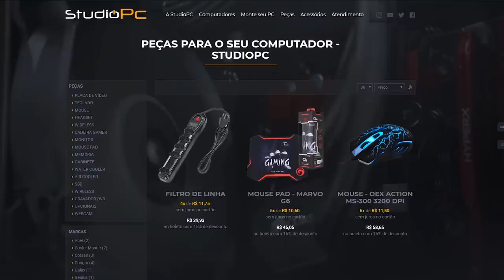GTA V: BATALHA DE CARROS DA NOVA ARENA DA DLC, MUITO TOP